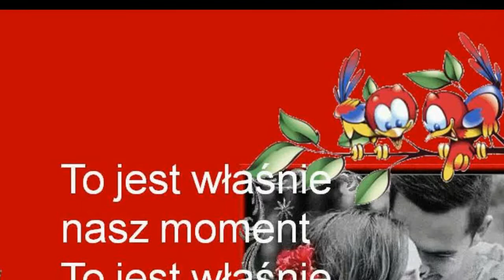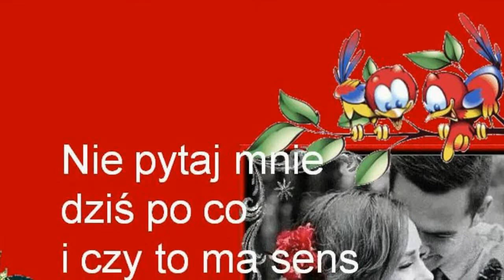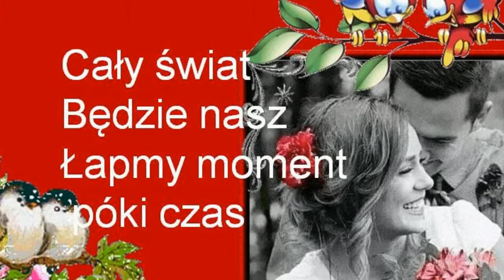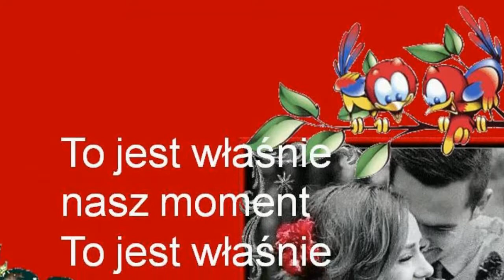nasz moment Felivers + tekst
nasz moment   Felivers + tekst karaoke piosenka śpiewanie